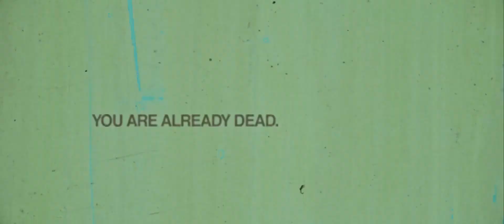VERSHAD - W E ' R E A L L F R I E N D L Y G H O S T i S W E A R 👽💚🤘🏿🤡👻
Vershad - We're All Friendly Ghost I Swear Director: Tyhriek Fann Post Production: Adam Craine Encoding: Adam Craine